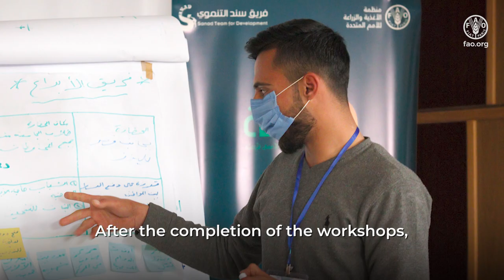FAO Syria leads young agri-preneurs to transform food systems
Syrian youth have the potential to effectively fight hunger and poverty through agri-preneurship, and FAO is committed to providing youth with the support they need to effect change. In order to support youth in transforming agriculture and making food production and access in Syria more stable, FAO, under its Smallholder Support Programme (SSP), launched its Entrepreneurship Programme named Nabta (Arabic for “Seedling”) in 2019. This initiative aims at enhancing the country’s entrepreneurship ecosystem by creating a cadre of professional trainers to raise awareness on business and entrepreneurship opportunities in rural areas and to support rural youth and women in establishing small agribusinesses.

In Damascus, FAO Syria hosted the official launching of a Community of Practice (CoP) for Young Agri-preneurs, a platform that aims at gathering young entrepreneurs-key actors in the transformation of local food systems - to share knowledge, experience and good practices. Young Nabta beneficiaries from Homs took this opportunity to present their projects to the audience and to join the CoP.